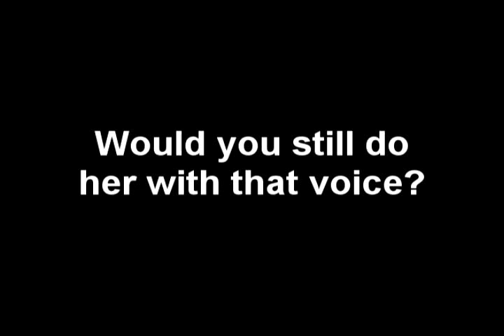Coincidence?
Dissidia is owned by Square Enix, Tetsuya Nomura, Yoshitaka Amano and Playstation. Please support the official release.